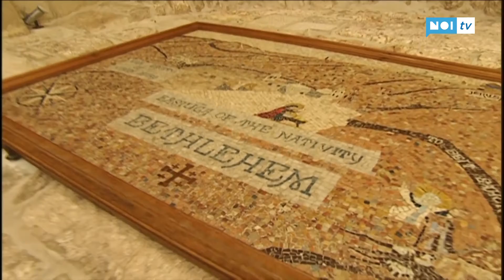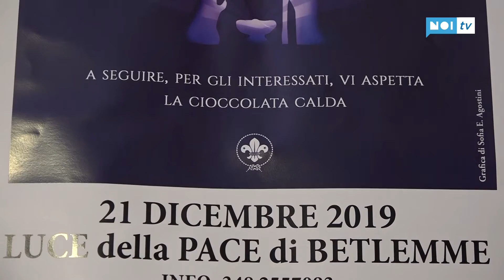La Luce della Pace di Betlemme, arriva a Viareggio il 21 dicembre